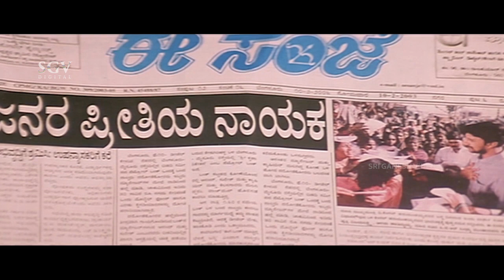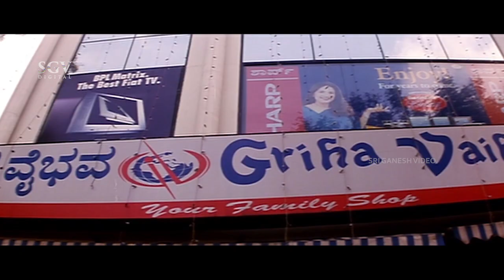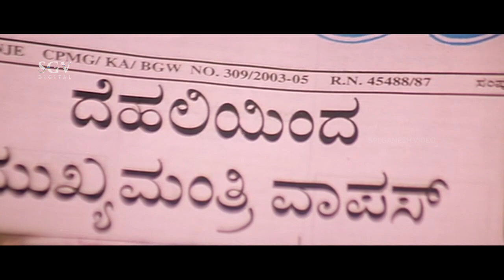I Don't Like Publicity ಅಂತ ಹೇಳಿ, ಮೇಯರ್ ಇಂದ CM ಆಗೋವರೆಗೂ ಬಂದ ಸುದೀಪ್ | Kiccha Kannada Movie | Part-5